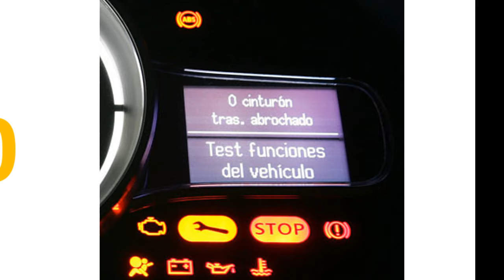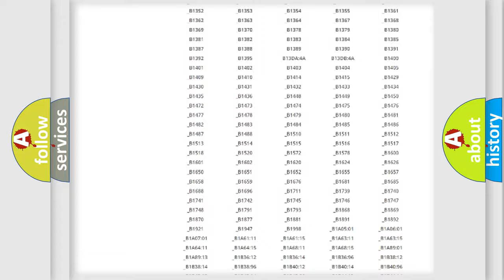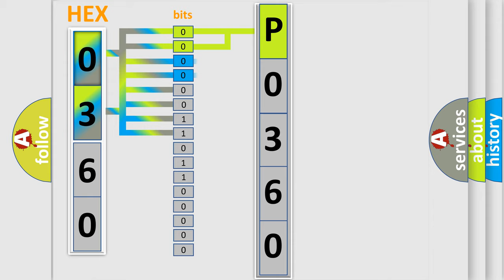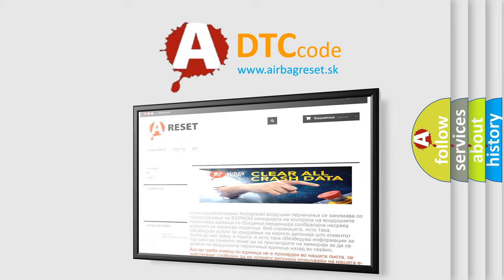DTC Lincoln P0360 Short Explanation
Contents:
0:21 Basic DTC analysis according to OBD2 protocol standard.
1:48 Insight into programming
2:58 A diagnostically understandable description of the Diagnostic Trouble Code
3:05 Basic error definition

Make:
Lincoln
Code:
P0360
Definition:
Output Driver Module Performance
Description:
The battery voltage must be between 9-16 volts.
Cause:
The rear wiper motor speed signal circuit is open or shorted to ground.